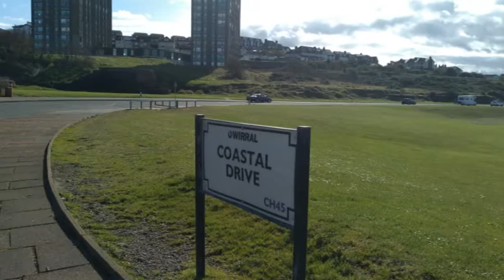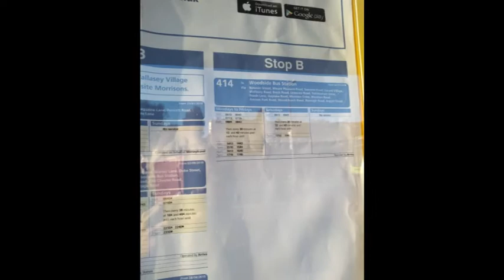Do You Dare (Trip to New Brighton)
Upon my last trips of the year to Merseyside, I took a trip to the popular seaside town of New Brighton. A lovely place with scenic views of the Irish Sea and the weather was lovely.